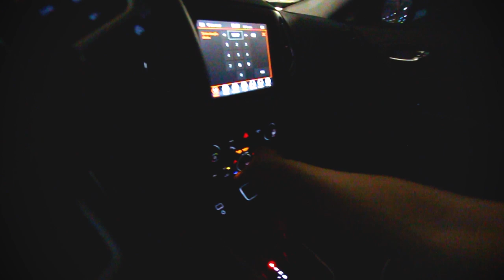MEU PRIMEIRO ACAMPAMENTO COM OS MENINOS! 🏕 🔥